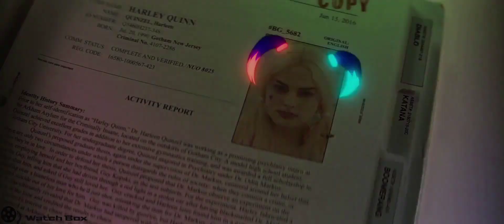Harley Quinn'in Dönüşümü #1 (Türkçe dublaj)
Suicide Squad(Gerçek Kötüler) Film Bilgisi:
Gizli bir devlet kurumu, savunma görev gücü oluşturmak için en tehlikeli hapsedilmiş süper kötü adamlardan bazılarını işe alır. İlk görevleri: dünyayı kıyametten kurtarmak ve bu tehlikeli isimlerin arasında Dr.Harley Quinn de vardır.
Video konu:Devletin hapsedilmiş olan kötü adamlardan işe aldıklarının içinde olan Dr.Harley Quinn'in önceki hayatından nasıl bu noktalara geldiğini anlatır.